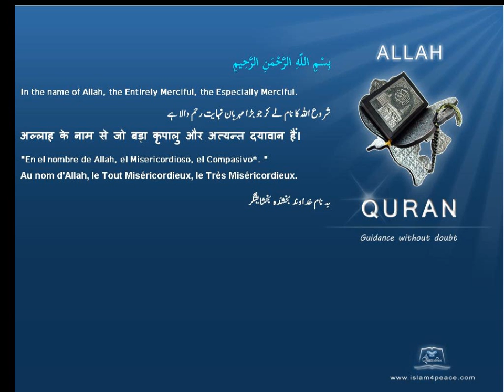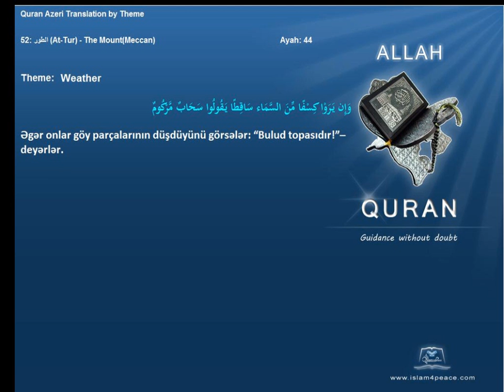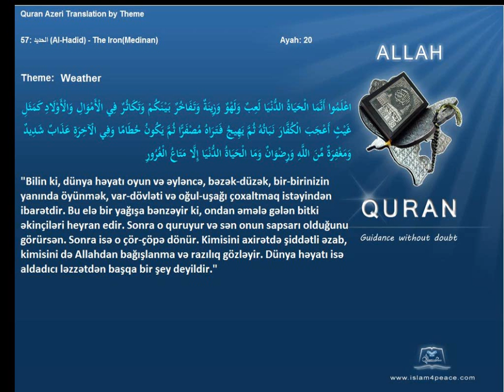Quran by Theme Azeri Weather Islam4Peace com